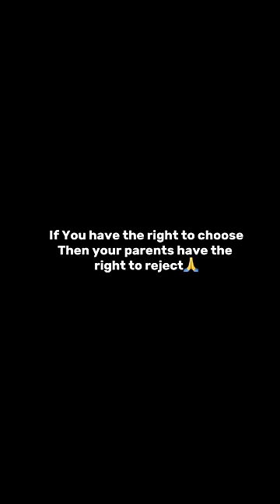Love Jihad is Real🙏